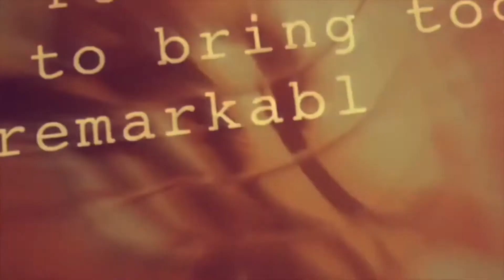Nuevas Black Series de The Mandalorian, Moff Gideon, Greef Karga, Kuill y Más/DITER STUDIOS